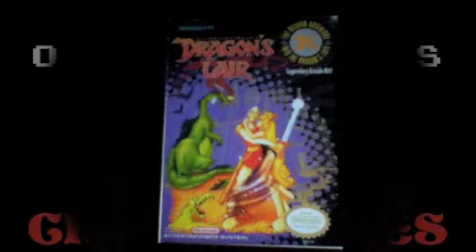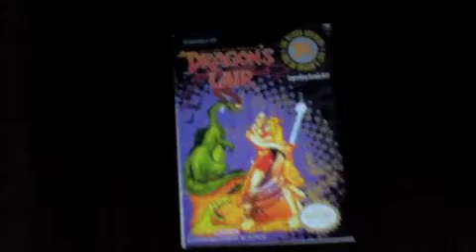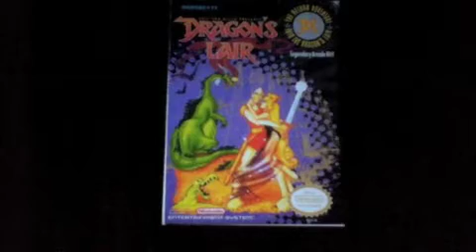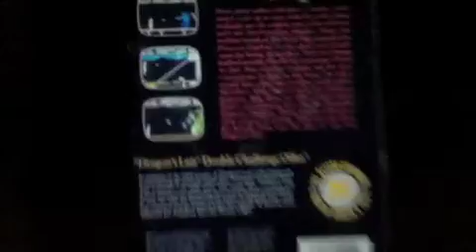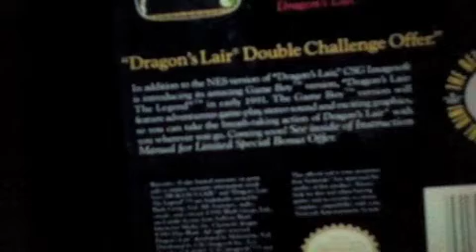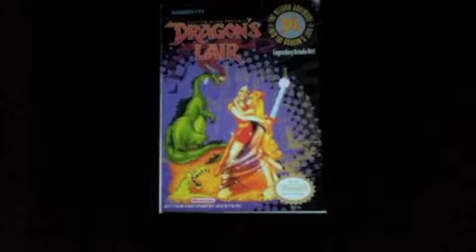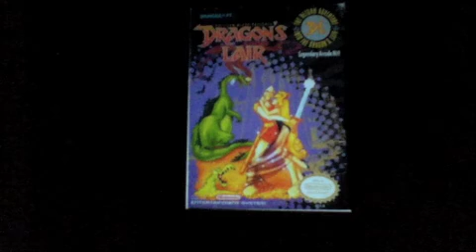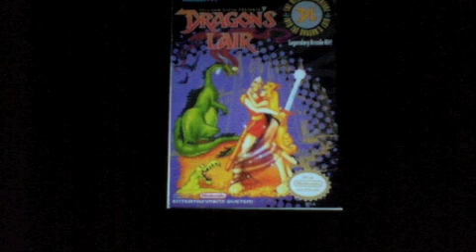34 Days of Crappy Games - Dragon's Lair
All this month, the "4 O'Clock Game" will feature the "34 Days of Crappy Games". 34 days of nothing but bad video games, and I will cover every since bad game all this month until July 4th.

We will start this month with a horrible game called "Dragon's Lair". This game was released in 1990 for the NES made by CSG Imagesoft. This was based off a laserdisc game and it features animated cut scenes made by Don Bluth. Don Bluth has been a terrific animator. He first came to Disney in the 1970's including such classics as "The Rescuers", "Robin Hood", "Pete's Dragon" and an animated short "The Small One". After he left Disney, he made so many great animated features during the post-Disney era including "The Secret of NIMH", "An American Tail", "All Dogs Go To Heaven" and many other great films until his last one "Titan AE" from 2000.

This game is terribly bad from the get go. The controls are bad, and the graphics is bad also and ends up being the worst NES game ever in my book.

After I finished playing it, we will take you to GoAnimate and see what happens if "Dragon's Lair" for the NES ends up being grounded. This is the first time that this episode will feature the cast from GoAnimate's Grounded videos, credit to the users who made them, and this one is a remake of another user video, and it includes the music from another horrible NES game "Back to the Future", and it contains ear rape music which is annoying.

I hope you all enjoy it for the first installment of the "34 Days of Crappy Games".

NOTE: The comments is now open, swearing and trolling is not allowed.